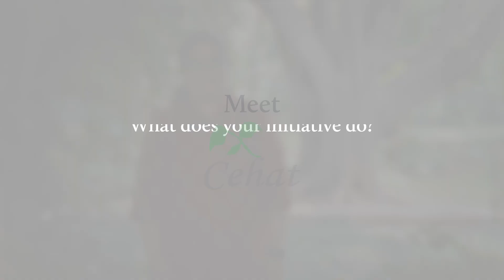CEHAT | Transforming medical education for gender-sensitive care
Medical practices and policies have often overlooked gender-sensitive healthcare needs, experiences, and representation. Often, these systems perpetuate gaps that hinder progress towards GenderEquality.

Their mission is focused on engendering the undergraduate medical education in India, fostering a gender-sensitive and inclusive approach that equips future doctors to provide equitable care to all, regardless of gender, caste, or creed.
We’re honored to support such inspiring changemakers as they tackle issues of violence and discrimination head-on.

Watch this 1-min video from our SpotlightSeries where Amruta Bavadekar elaborates on CEHAT’s approach and learn more about their work